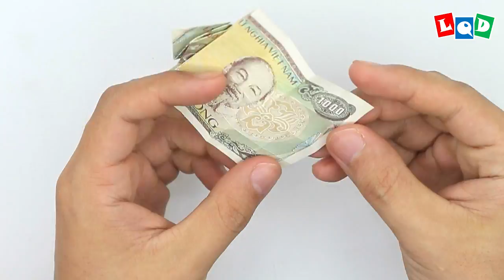Triceratops (Lien Quoc Dat) - LQD Money Origami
Ebook LQD Money Origami - Book 1 is available on Etsy, Kindle, and Amazon. I will share it free when my channel reaches 100,000 subscribes, plz help me share my works.
Hi everyone, this is my favorite dinosaur, I hope you like this Triceratops.
I want to create more and more beautiful, simple models that everyone can make. I am very happy when I receive your feedback to improve my channel better. I will help you finish and make tutorials for them on my channel. That will help me so much!